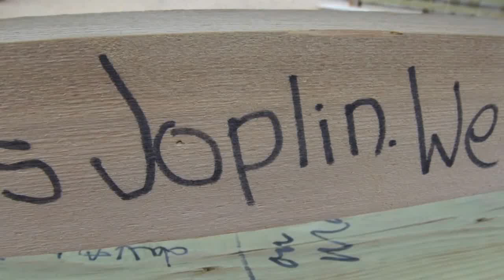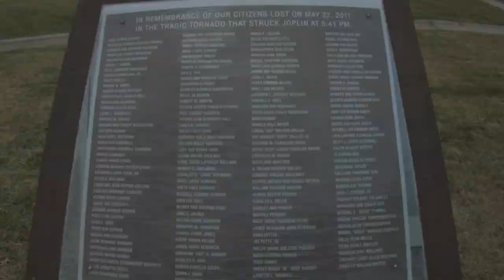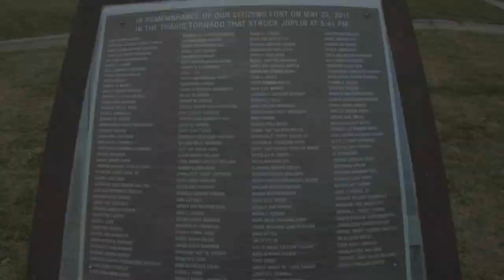Revisiting Joplin — Tornado Aftermath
This is footage from my visit back to Joplin in December 2011.